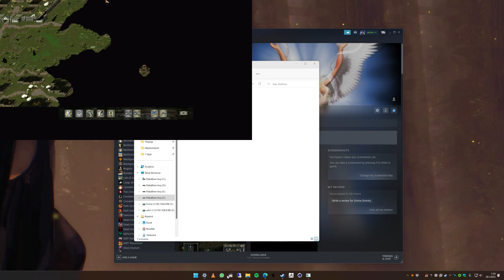Divine Divinity Playthrough part 18 - 1080p 60FPS No commentary